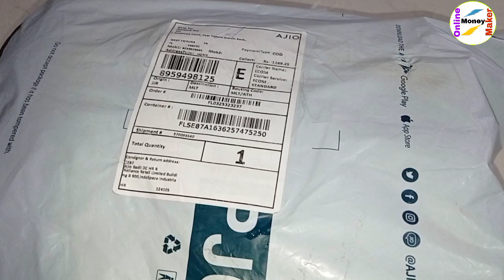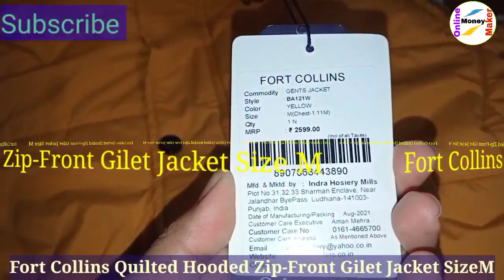Best Winter Jacket for mane's Zip-Front Gilet Jacket Size-M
Fort Collinsooded Zip-Front Gilet Jacket Size-M